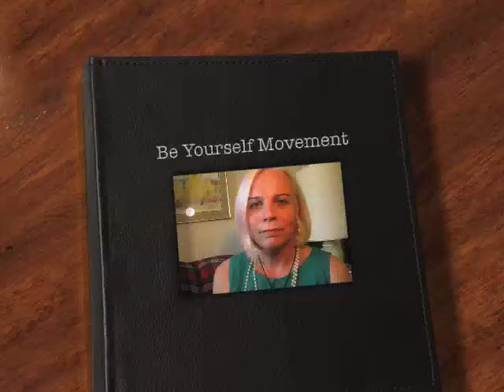'Be Yourself Movement' Video Project Heidi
About providing a video for the 'Be Yourself Movement' Heidi said to me:

"I no longer have any doubts about who I really am. I am I.

I've been through a lot. It was my wish to be quiet and hidden, but my life won't allow it. I want to be a part of a world that let's people like myself be open.

I'm not advertising who I am, but I'm not hiding either.

So I'll be myself.

A successful life: it's so scary at the start of things but life is so much better now!"